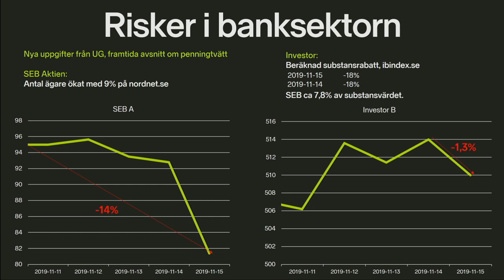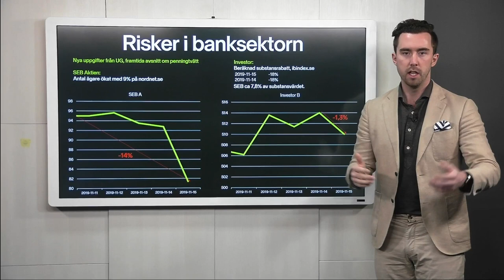SEB och Investor - Börsmåndag